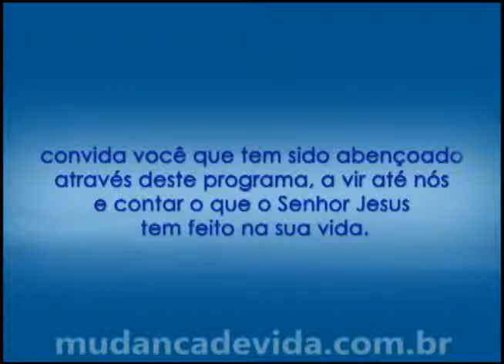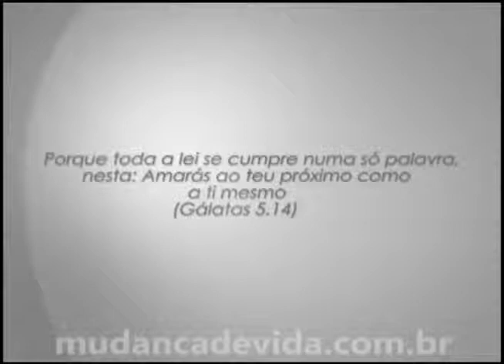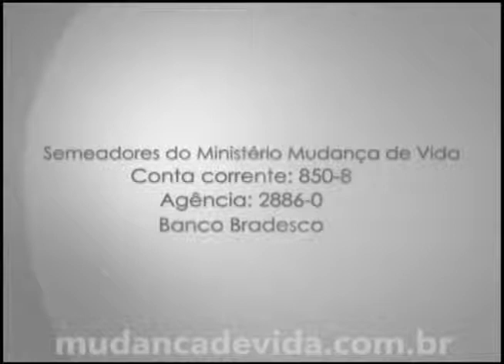Programa Mudança de Vida Hoje - Você e Deus.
Bispa Cleo fala sobre:Você e Deus.
03/05/2012